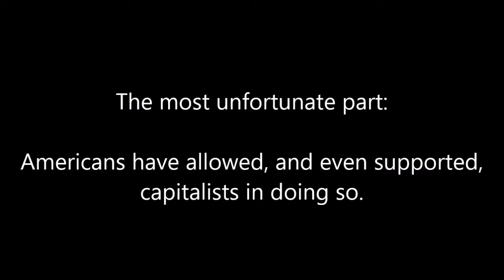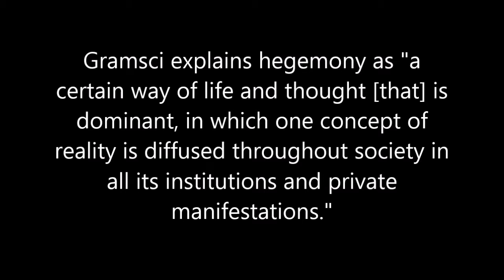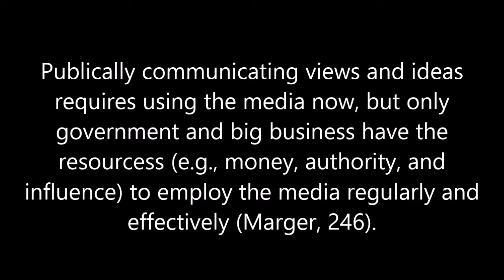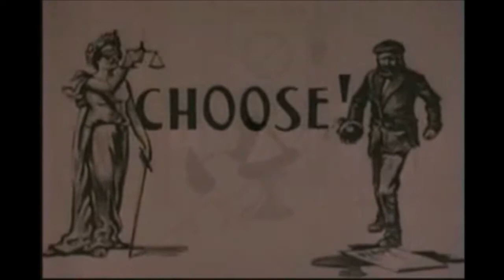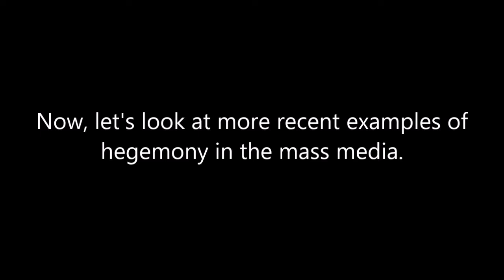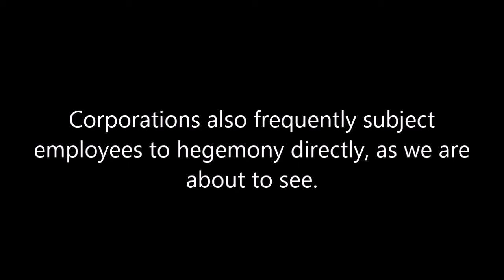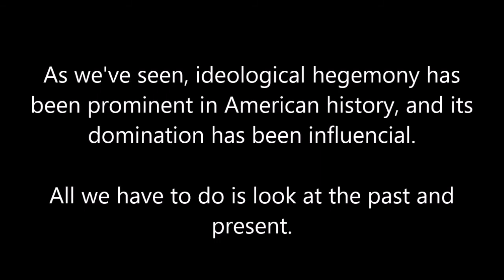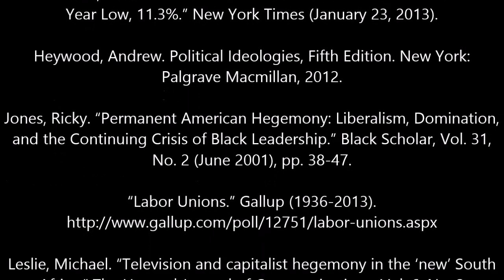Class Domination and Ideological Hegemony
The ruling class has stratified society vertically, and the vast majority of individuals within the American society accept the structured inequality that bars them from mobilizing upwards. The ideologies that capitalists use to legitimize their positions can be found throughout television shows, mainstream news coverage, newspapers and online articles, cartoons, commercials, political rhetoric, and religious sermons, among others, and by analyzing this discourse we gain a better understanding of how they are able to maintain their power.